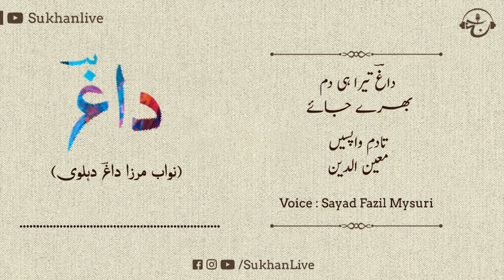Urdu Manqabat E Ghareeb Nawaz | Mazhar-e-Noor-e-Deen Moinuddin | Daag Dahelvi | Fazil Mysuri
Agar aap mujhe  personal me baat karna chahte hai To Mujhe is ID par mail Kar Sakte hai